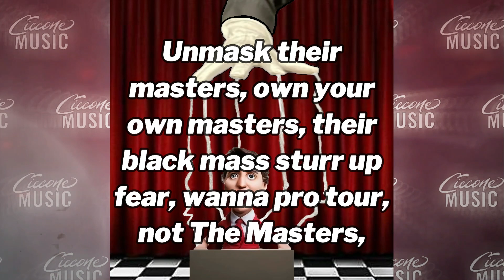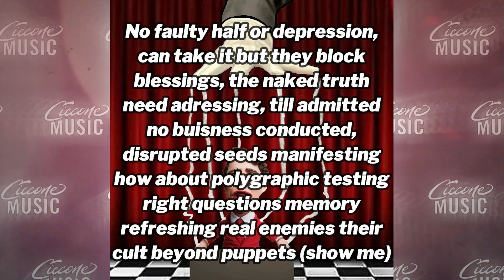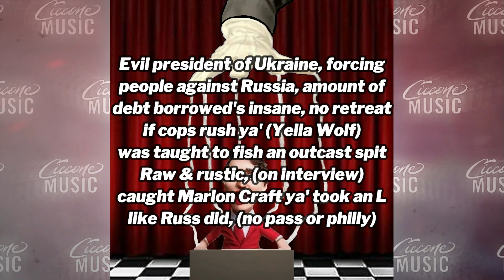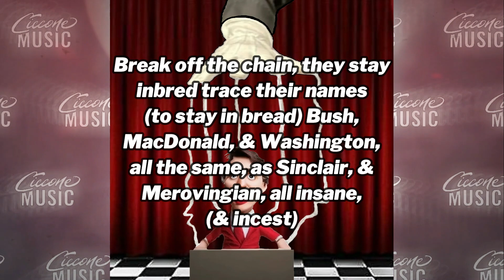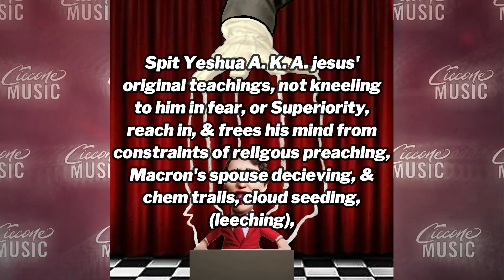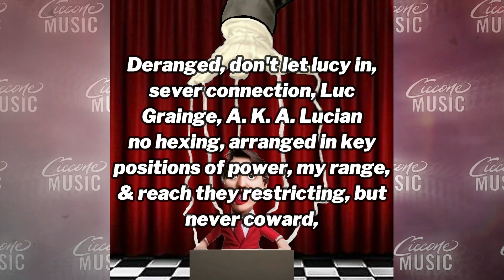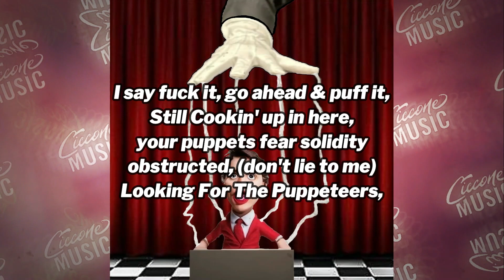Looking For The Puppeteer [Raw Version Remastered] (Lyric Video)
This is the official full length remastered version of the original song to DJ Hoppa's instrumental on my album: Raw (released October 30th 2020)
This is the fifth or sixth remaster & release of the song,
Beat Produced by: Dj Hoppa